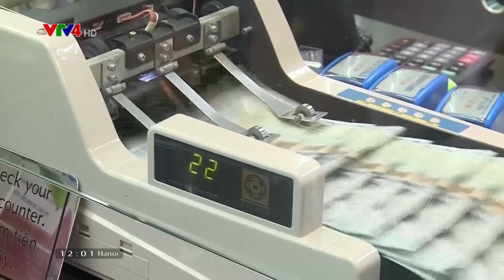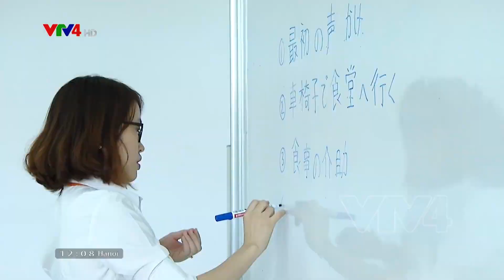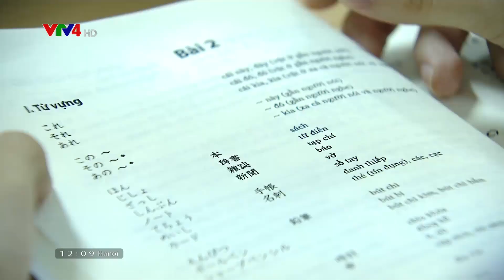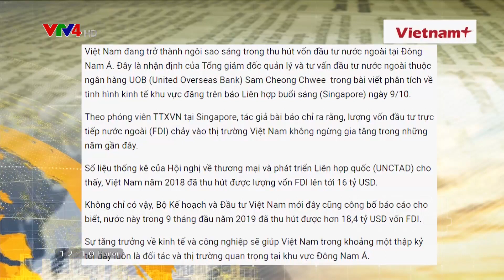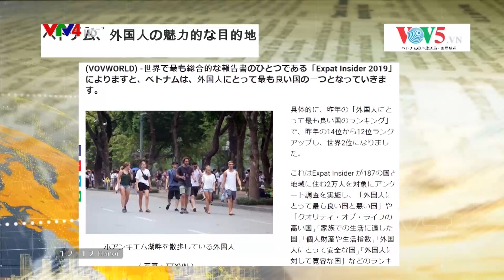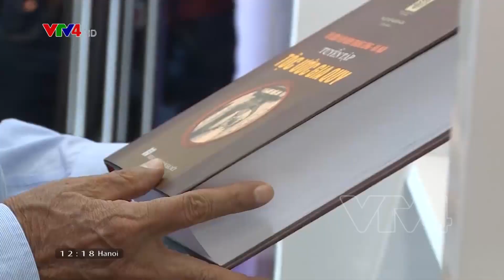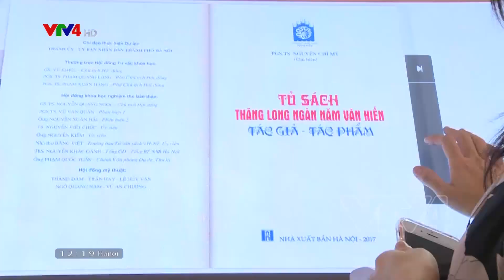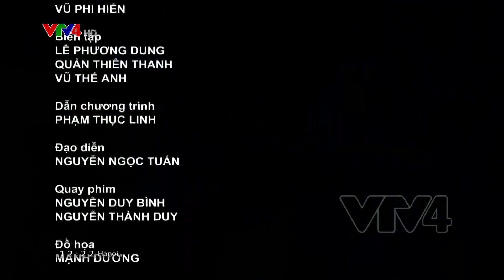Bản tin thời sự tiếng Việt 12h - 11/10/2019